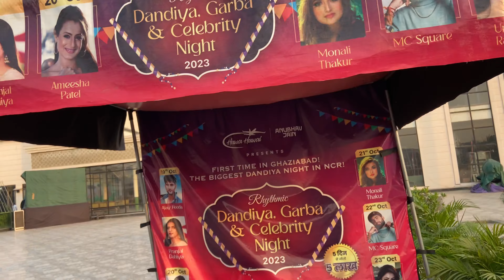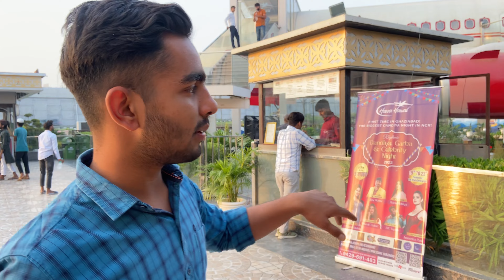😍MC square is coming to hawa hawai airplane ✈️ restaurant ￼|| went to get his tecket 🔥|| vlog 22